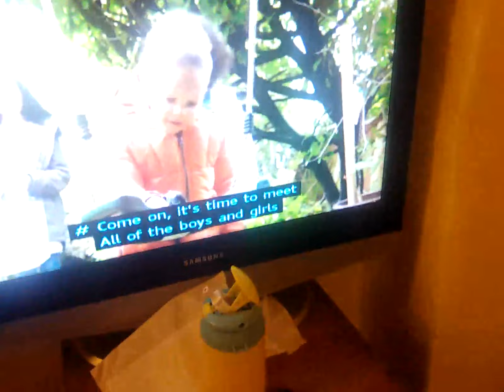5 November 2023